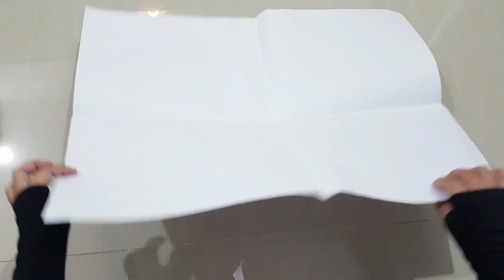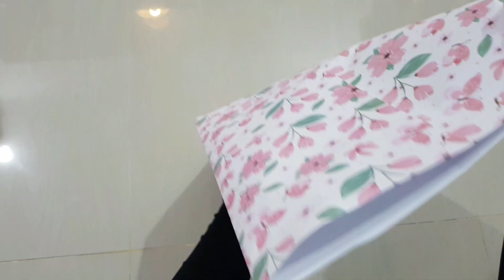Cara Membungkus Kado | Cara Membungkus Kado Unik Tanpa Kotak Lagi | Ide Kreatif | Gift Wrapping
Cara mudah Membungkus KadoTanpa kotak
Selamat Mencoba 😊👍

📌Alat & bahan yang diperlukan :

1.Kertas Kado ( 2pcs )
2.Gunting
3.Lem Kertas

Supaya ga ketinggalan video - video selanjutnya
Semoga Menginspirasi

Tips Mempercepat atau Memperlambat video
Disaat video sudah di putar 😉👍 :
Klik sekali
muncul titik 3 sebelah kanan atas
Klik titik 3 kanan atas
Klik Kecepatan Pemutaran
0,25x - 0,75x ( diperlambat )
1,25x - 1,75x ( dipercepat )
Terima Kasih